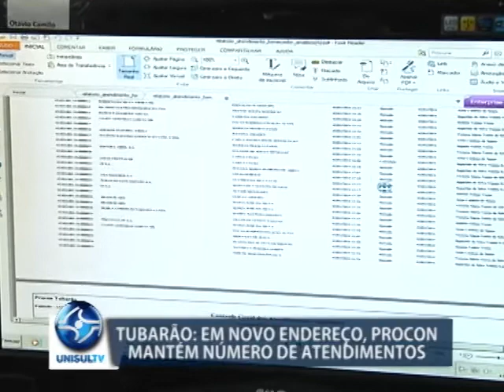Tubarão: em novo endereço, Procon mantém número de atendimentos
O Procon de Tubarão está atendendo em um novo endereço e, apesar da mudança, manteve o número de atendimentos. Agora, a sede do órgão de defesa do consumidor fica bem no Centro da Cidade Azul